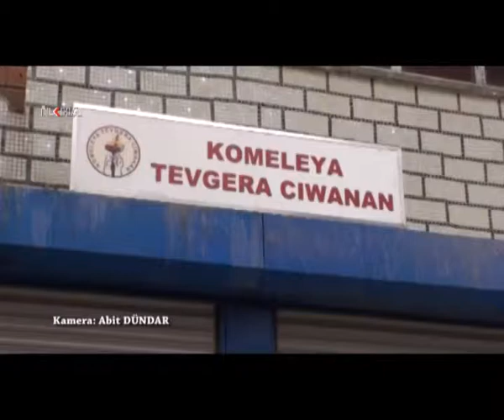Cizre'de Komeliya Tevgera Ciwanan derneği açıldı \ 27 01 2014 \ ŞIRNAK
Şırnak'ın Cizre ilçesinde, Cizre Komeliya Tevgera Cıwanan derneği açıldı. Açılışa HUDA PAR Cizre Belediye Başkan Adayı Ferhan Dündar ve çok sayıda HÜDA PAR üyesi katıldı.